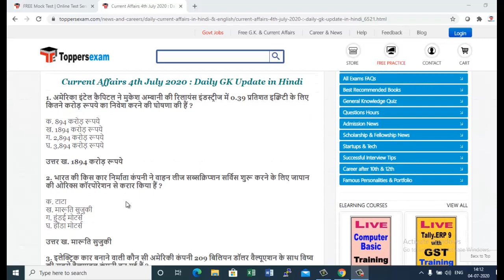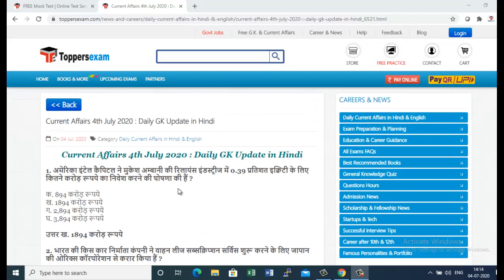Daily Current Affairs 2020 in Hindi| Daily GK in Hindi Free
FOR Daily Current Affairs 2020 in Hindi